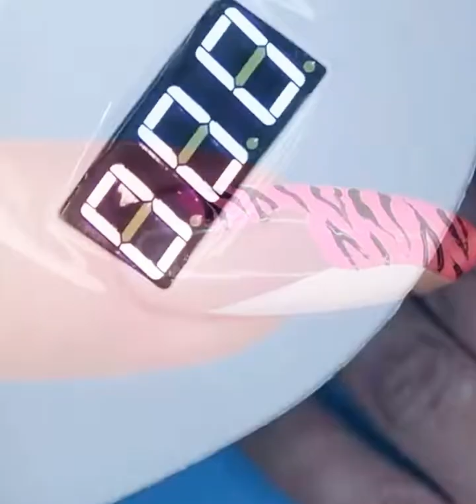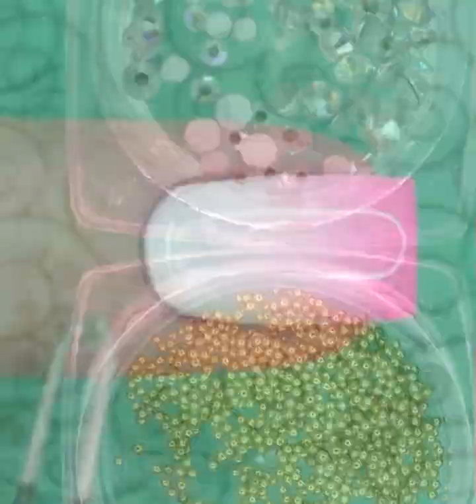Nail art tutorials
Laura Geller

Ogee Contouring Kit

Anti-aging Face Device

Raquel Welch Hair

August Home AUG-SL05

Tosima W2 Window Cleaner Robot

Globe Electric 50582 Works with Alexa Only Wi-Fi Smart Desk